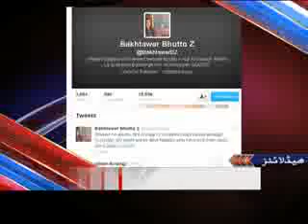Dunya News Headlines 15-06-2013 23:00: PM